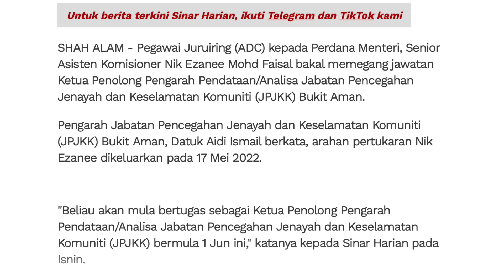POLIS TERLIBAT SINDIKET JENAYAH?